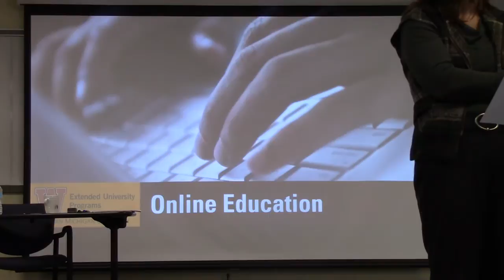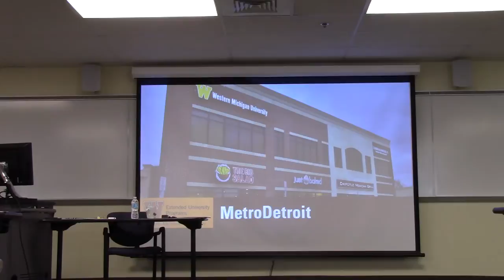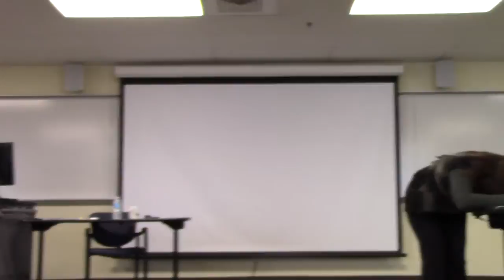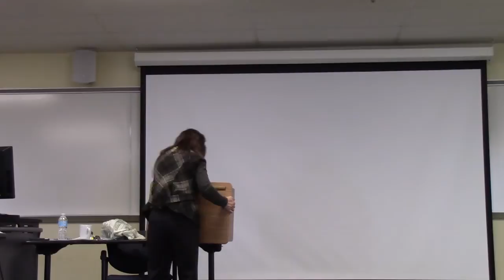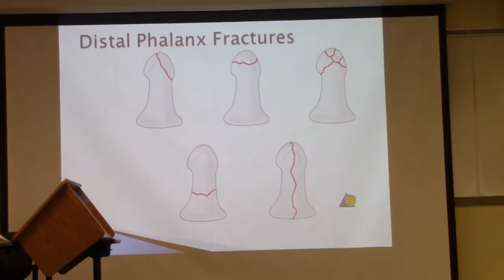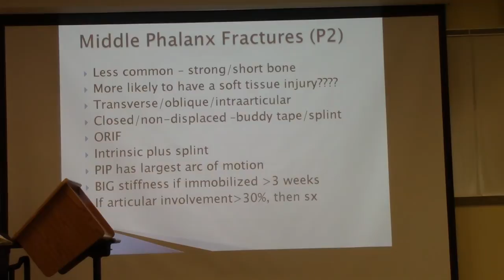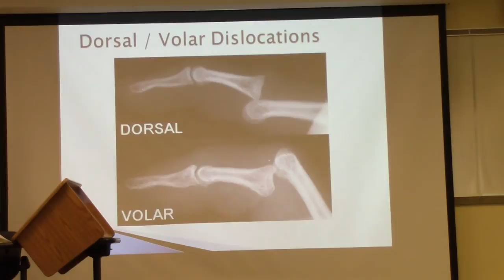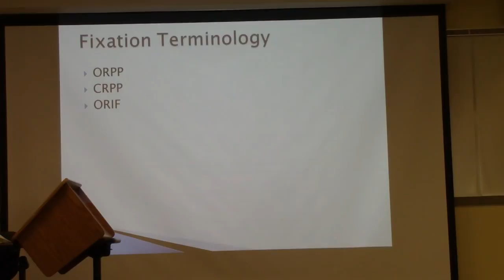Lecture 11 - Continue Fracture management - 3/30/16